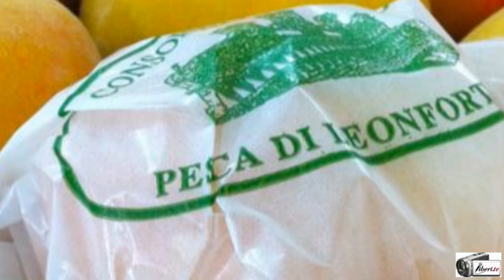Domenico Di Stefano, direttore commerciale del Consorzio Pesca di Leonforte Igp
Regitrazione effettuata da liberi.tv il 7/09/2016 a Roma presso la sede AICIG - Associazione Italiana Consorzi Indicazioni Geografiche

Intervista di CAMILLA NATA a Domenico Di Stefano, direttore commerciale del Consorzio Pesca di Leonforte Igp